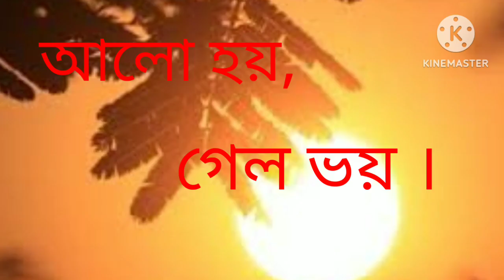আলো হয় গেল ভয়// রবীন্দ্রনাথ ঠাকুর// সহজ পাঠ প্রথম ভাগ।